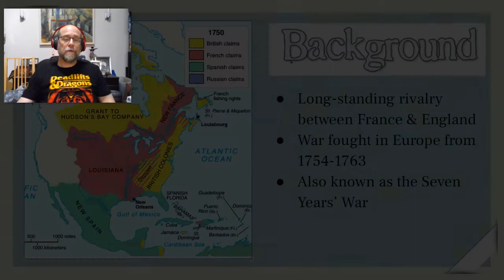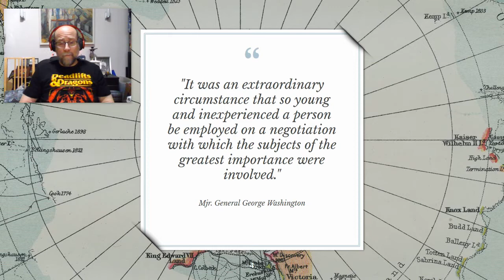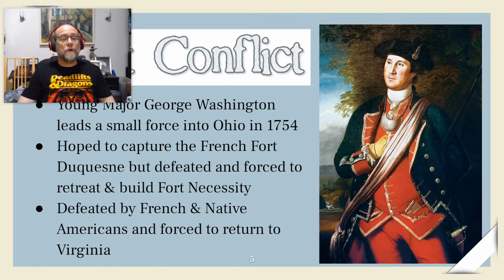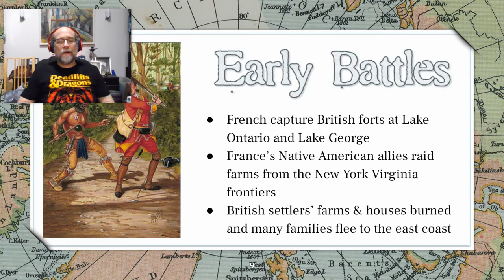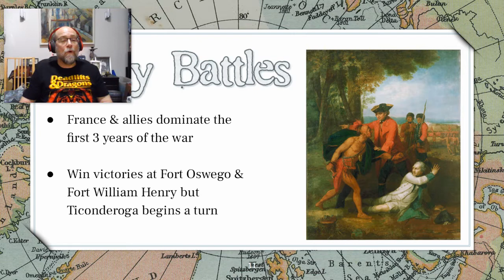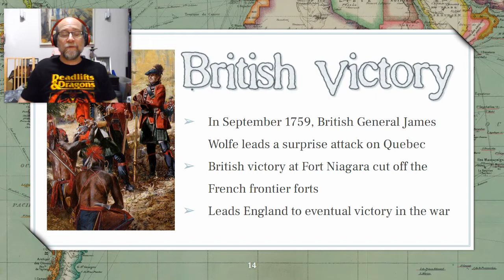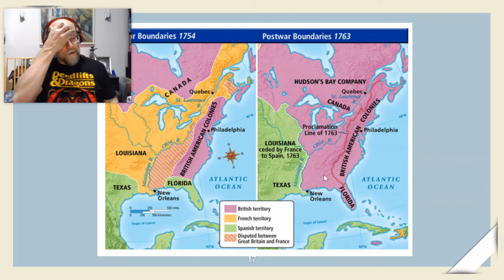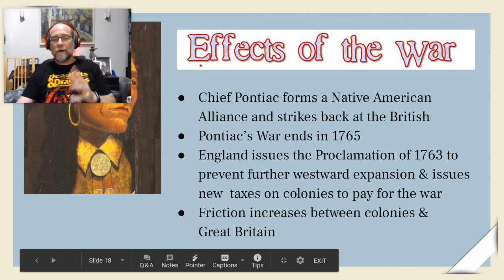The French and Indian War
For US history 8th grade